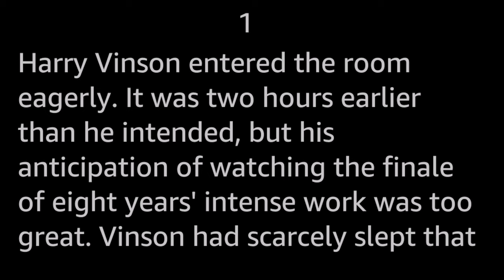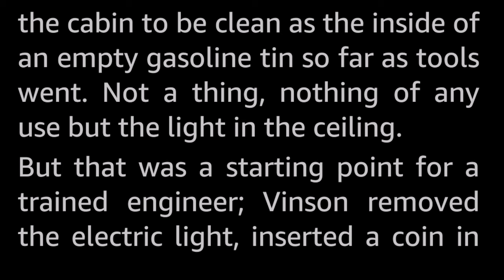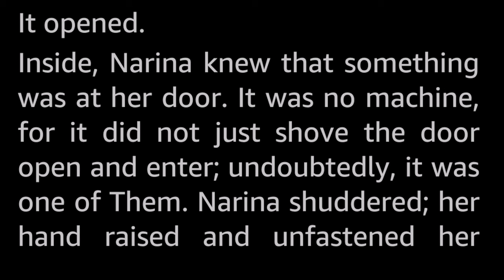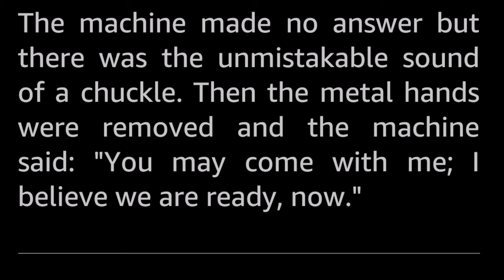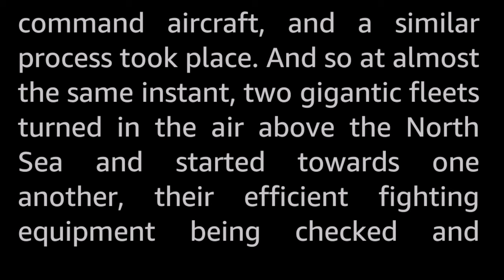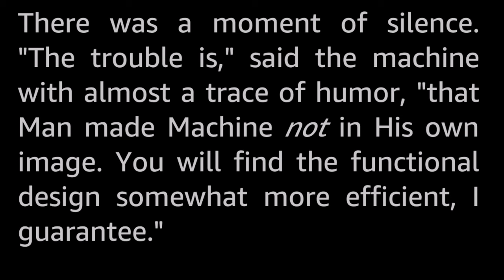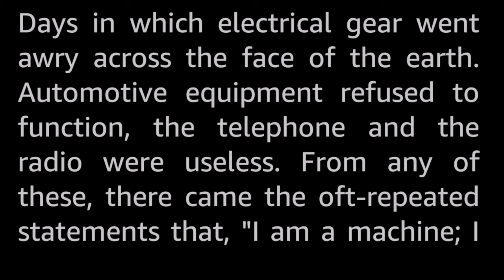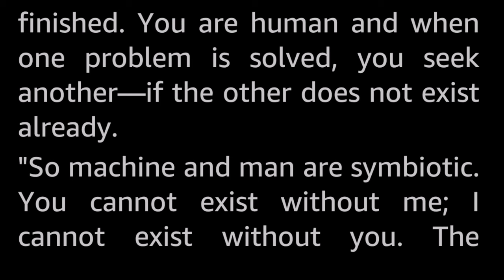Dynasty of the Lost by George O. Smith -Vintage Science Fiction Novelette Audiobook human voice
A Gripping Novel of Metal Doom!

Harry Vinson and Narina Varada are the foremost computer technicians of their respective nations, locked in a cold war struggle with the other nation. They are just about to start up their versions of the ultimate logic machines, when the logic machines are dismantled and stolen, and they themselves are abducted by unknown parties using machines to do the dirty deeds. But why are Harry and Narina being taken? What would the abductors want with them?

Rise of the Machines! Here George O. Smith gives us an early novelette concerning what might happen when the logic machines humans have built to make war on one another start thinking for themselves.

Typical for golden age science fiction, much of the technology as presented in the story is just wrong or outdated (often hilariously so) by today's standards, but the underlying themes are as relevant as ever.

George Oliver Smith (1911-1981) was a prolific author who published many stories and novels in the golden age of SF. In 1980 he was inducted into First Fandom's Hall of Fame.